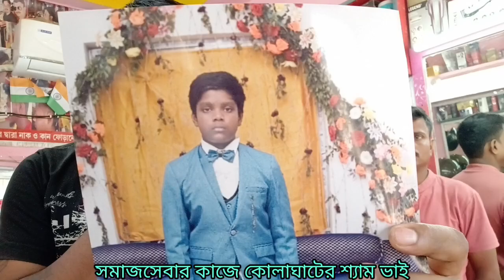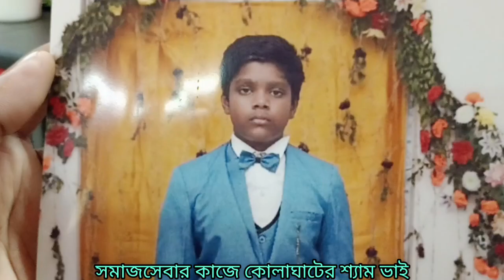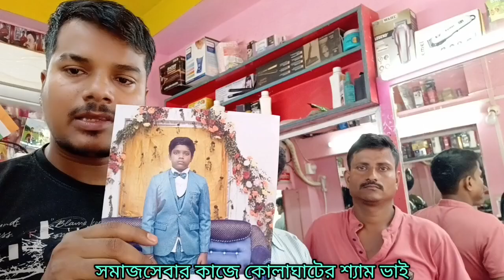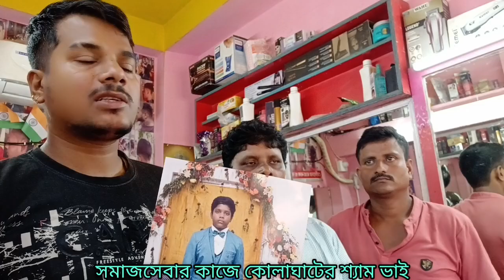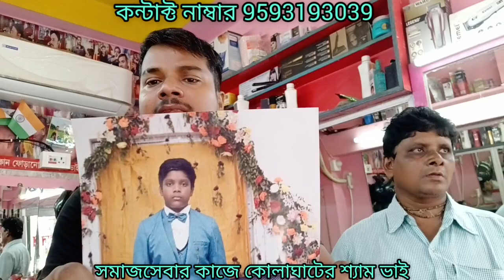এই ছোট্ট ছেলেটি হারিয়ে গিয়েছে কেউ যদি দেখতে পান দয়াকরে ভিডিওর উপর দেয়া নাম্বারে যোগাযোগ করুন🙏😭